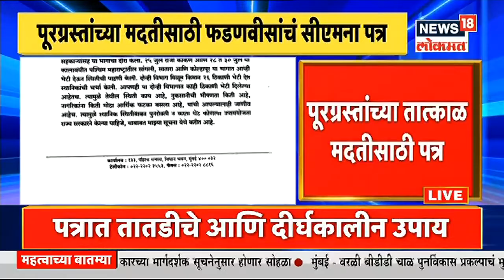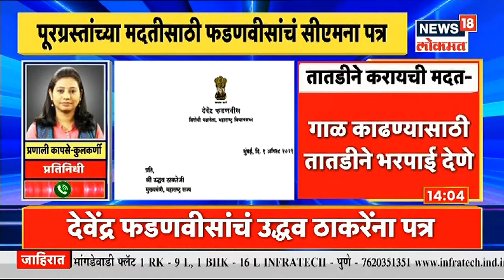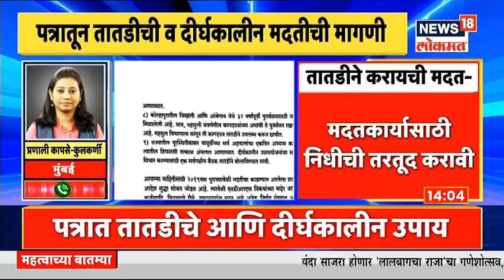पुरग्रस्तांच्या तात्काळ मदतीसाठी माजी मुख्यमंत्र्यांचं CM Uddhav Thackeray यांना पत्र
विधानसभेतील विरोधी पक्षनेते देवेंद्र फडणवीस (Devendra Fadnavis) कोकण (Kokan) आणि पश्चिम महाराष्ट्राचा पूरग्रस्त (Flood Affected Area) भागातील दौरा केला. या दौऱ्यादरम्यान फडणवीस यांनी जवळपास 26 ठिकाणी प्रत्यक्ष भेटी दिल्या आणि पूरग्रस्तांशी चर्चा केली. त्यानंतर मदतीसंदर्भात करावयाच्या उपाययोजनांबाबत फडणवीस यांनी मुख्यमंत्री उद्धव ठाकरे (Cm Uddhav Thackeray) यांना सविस्तर मागण्याचं पत्र पाठवलं आहे. या पत्रात (Letter) त्यांनी मुख्यमंत्र्यांकडे 26 मागण्या केल्या आहे. या मागणी पत्रात तातडीच्या आणि दीर्घकालीन अशा दोन वर्गवारी करण्यात आली आहे.